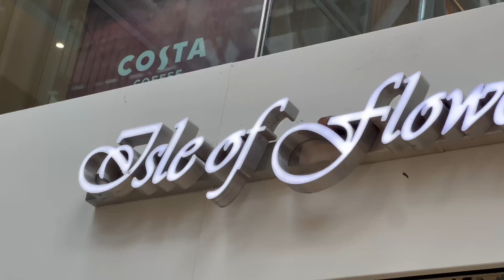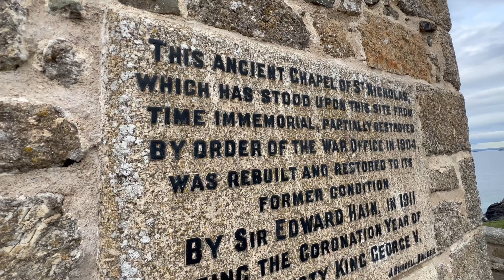Cornwall | St.Ives 2023 | coastal area 🇬🇧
A journey and site seeing in beautiful coastal area of Cornwall, town St Ives. Enjoy the vedio in 4K